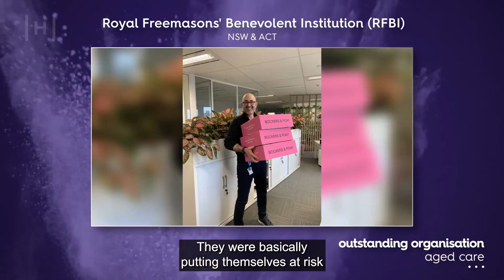2021 HEA Outstanding Organisation (Aged Care) Winner: Royal Freemasons Benevolent Institution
Congratulations to Royal Freemasons Benevolent Institution (RFBI) who is the Outstanding Organisation (Aged Care) winner in the 2021 HESTA Excellence Awards. In a year of drought, bushfires and an unprecedented pandemic, RFBI knew their aged care workers were feeling the strain and decided it was time to start caring for the carers. This resulted in the Mental Moments Show. You can read more about their incredible story